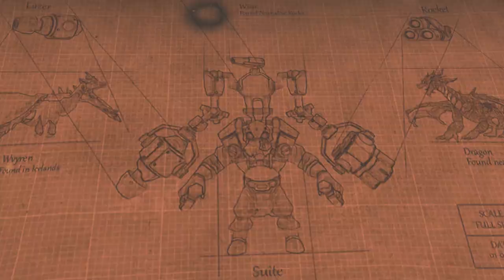Tinker Toys SFM - Dota 2 Short Film Contest 2023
Created by VeNo.M420

I couldnt finish but i tried my best